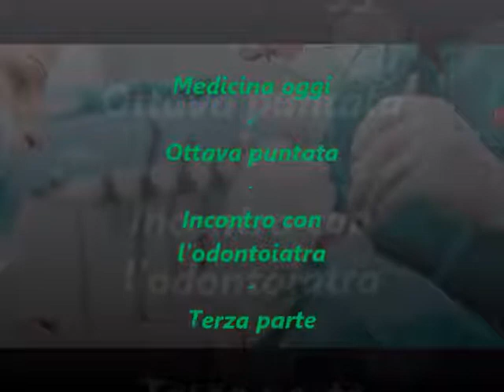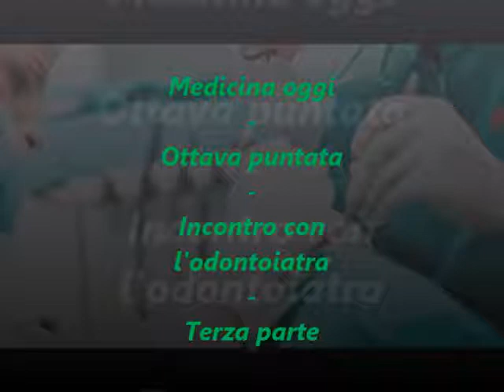Medicina oggi - Ottava puntata - Incontro con l'odontoiatra - Terza parte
Su Radio Speranza la terza parte dell'incontro con il dott. Vincenzo Ginefra, specialista in odontoiatria, laureato in medicina e chirurgia, ospite nella rubrica condotta dalla giornalista Annapaola Di Ienno